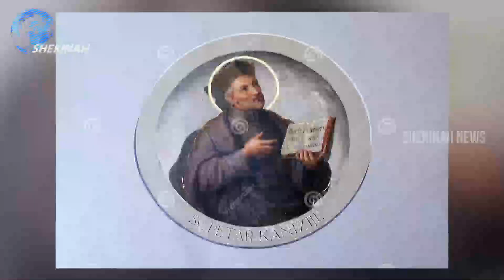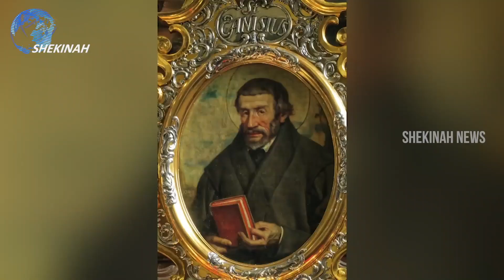21 December 2022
Video from ᒍIᑎᑕY ᒪOᑌI